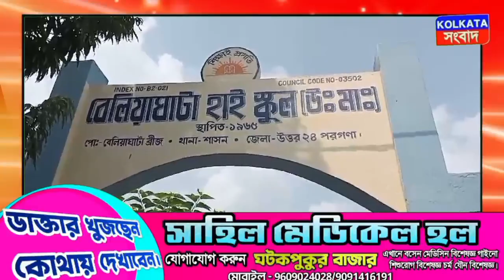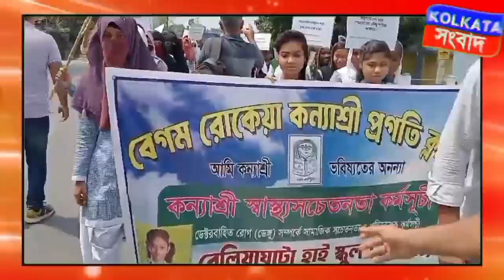উত্তর ২৪ পরগনায় বিভিন্ন ব্লকে ডেঙ্গুর প্রকোপ দেখা দিয়েছে সরকারিভাবে বিভিন্ন পদক্ষেপ